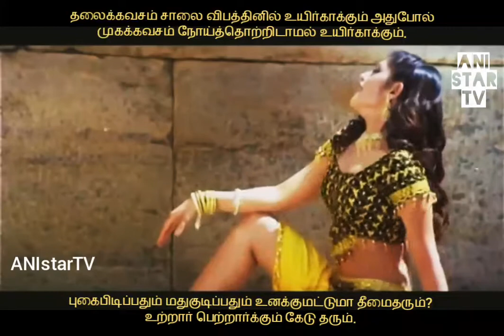Best Tamil Love and Classical Song Mix | ILAYARAJA Hits | Naan Oru Ponnoviyam Kanden Ethire | ANI☆TV